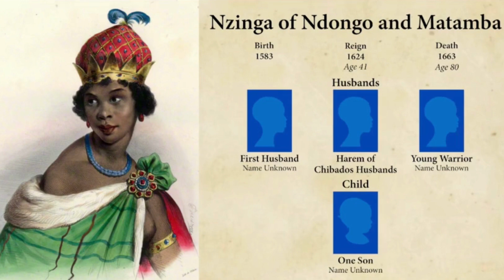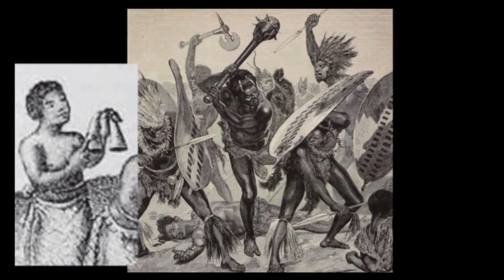THE AFRICAN QUEEN WHO FREED SLAVES AND DEFEATED THE PORTUGUESE ARMY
This is African History.

Queen Nzinga, also known as Nzinga Mbande, was an unwavering ruler who opposed the Portuguese and their burgeoning slave trade in Central Africa, as she led the Mbundu people.